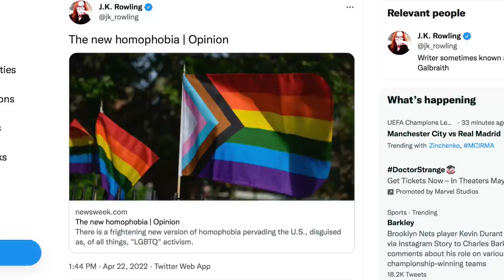Megyn Kelly Claims Trans Activists Do “Conversion Therapy” on Gay Men